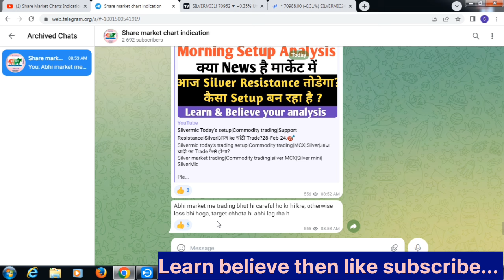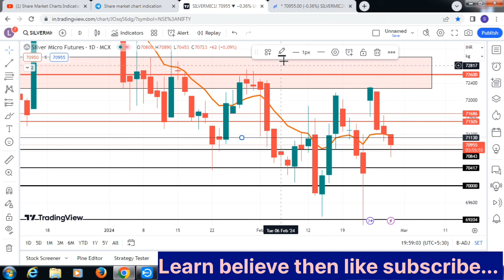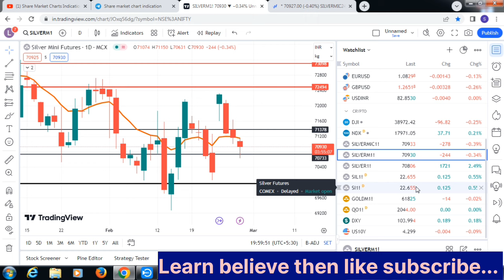Silvermic Live trade analysis|FED|Silver|Commodity|Support Resistance|Dollar Index|USCPI|28-Feb.24.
Mail Adress---
commodity trading
silver trading,
stock Market.